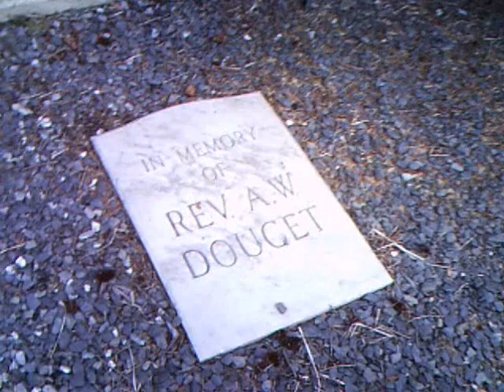Another visit to the St. David Church, St. David neighborhood, Madawaska, Maine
Joseph Normand Grinnell makes another visit to the St. David Church, St. David neighborhood, Madawaska, Maine, United States, on July 7, 2010.